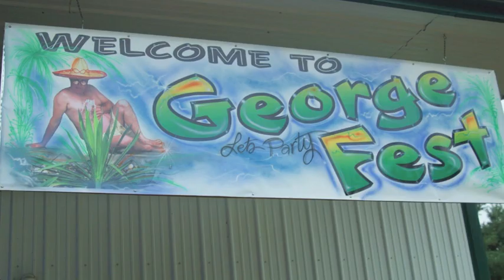GeorgeFest 2015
2015 Georgefest